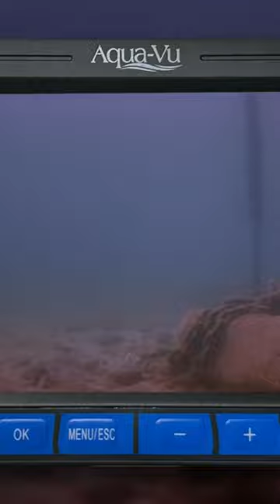How smallmouth bass relate to buoy chains.